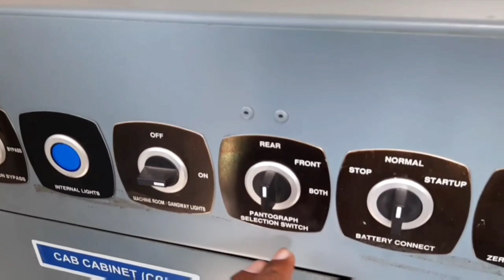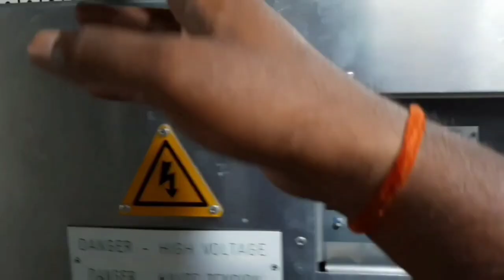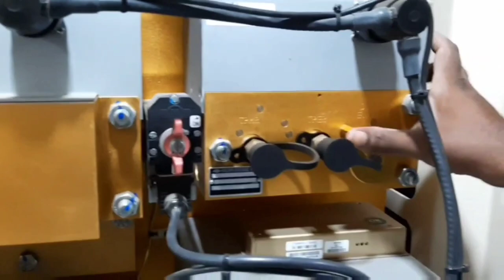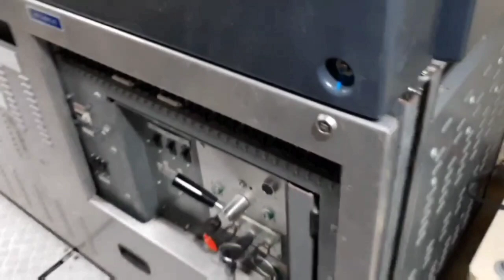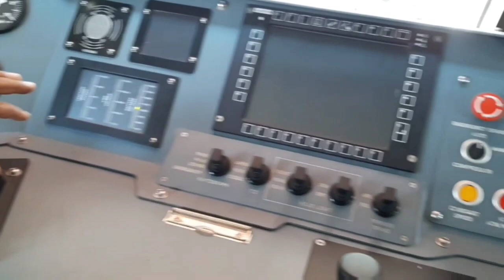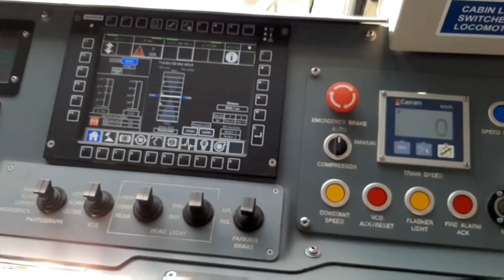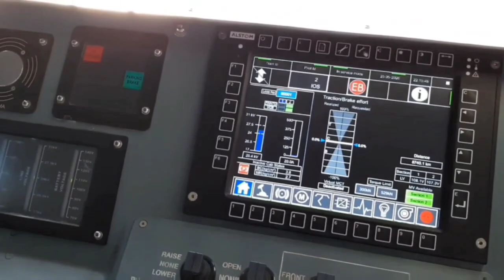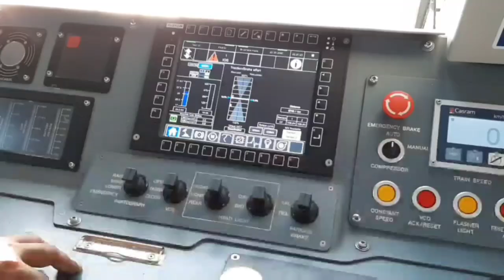wag12b locomotive startwag । 12b locomotive energizewag । 12b locomotive। India's Most Powerful Loco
WAG12 Loco Energisation
1.Operate Battery Isolation CB to normal position.
2.Check Battery Voltage on Voltmeter at LV Cubicle.
3.Move battery connect switch to Start-up position.
4. Turn, Key Switch (BL Key) to ON Position in Master Controller.
5.Move Pantograph toggle switch to raise position.
6.Check the line voltage value is within range from Line Indicator located
on Driver Desk.
7. Move the VCB open/close switch to close position.viii. Place the EBV handle in FS position for minimum 10 seconds then in
RUN position to release penalty brake.
8. Select the direction from Reverser on Master Controller.
wag12 loco at present most powerful locomotive in Indian railway
wag 12 wag12b wag 12 locomotive wag12b speed wag12 loco wag12b full speed wag12b cabin wag12 msts wag 12 study iq wag 12 inside
RAILWAYUPDATE
WAG12 starting
WAG12 locomotive startup
WAG12 startup
WAG12 PDF
WAG12 troubleshooting
WAG12 mr charging
locomotive startup

wag 12
wag12b
wag12b high speed
wag12b speed
wag12b full speed
wag12b cabin
wag12 msts
wag 12 cabin
wag 12 train
wag 12 with goods train
wag12 loco
wag 12 cab view
wag 12 speed
wag 12 at full speed
wag 12 accident
wag 12 alstom
wag 12 acceleration
wag12b first run
wag12b loco
wag12b speed test
wag 12b
wag 12b logo
wag 12b high speed
wag 12b top speed
wag 12 cab ride
wag 12 cab
wag 12 cockpit
wag 12 drawing
wag 12 driving
wag 12 engine
wag 12 electric locomotive
wag 12 train engine
wag 12 full speed
wag 12 failure
wag 12 game
railway gamestar wag 12
rail gyankosh wag 12
wag 12 horn
wag 12 high speed
wag 12 horsepower
wag 12 locomotive horn
wag 12 inside
wag 12 interior
wag 12 in msts
wag 12 in action
wag 12 inauguration
wag 12 indian railways
wag 12 in indian train simulator
wag 12 images
wag 12 locomotive
wag 12 locomotive trial run
wag 12 locomotive testing
wag 12 loco
wag 12 locomotive interior
wag 12 locomotive model
wag 12 locomotive video
wag 12 news
wag 12 latest news
wag 12 prima
wag 12 price,
wag po march 12
wag po may 12
wag 12 run
wag 12 trial run
wag 12 test run
wag 12 speed test
wag 12 sound
wag 12 startup
wag 12 saharanpur
wag 12 top speed
wag 12 trial
wag 12 update
wag 12 vs wag 11
wag 12 video
wag 12 vs wag 9
wag 11 vs wag 12
wag po march 12 2020
wag 12 locomotive 2020
60020 wag 12
wag 9 vs wag 12
wag12b locomotive
wag12b high speed
wag12b
wag12b inside view
wag12b accident
wag12b with passenger train
wag12b locomotive accident
 wag12b locomotive start
wag12b locomotive top speed
wag12b top speed
wag12b locomotive
 wag 12
wag12b high speed
 wag12
b wag12b inside view
 wag12 loco
wag12b accident
wag12 loco grounding
 wag12b locomotive accident
wag12b locomotive
wag12b locomotive inside
wag12b locomotive accident
 wag12b locomotive start
wag12b locomotive khan sir
 wag12b locomotive energize
 wag12b locomotive status
 wag12b locomotive interior
wag12b locomotive cab change
wag12b locomotive inside
wag12b locomotive accident
 wag12b locomotive start
wag12b locomotive energize wag12b locomotive status
 wag12b locomotive interior
wag12b locomotive reaction
wag12b locomotive inside
 wag 12 locomotive status
 wag - 12 locomotive accident
wag 12 locomotive location
 wag 12 locomotive dead
 wag 12 locomotive cab change
 wag 12 locomotive grounding
wag12 loco grounding
wag 9 loco energies
 wag 12 locomotive khan sir
wag 12 loco energise
 wag 12 locomotive shutdown
wag12b locomotive energize
wag 12 full speed cab ride
wag 12 double stack
 wag 12 startup sound
wag 12 passenger train
wag12 loco grounding
wag 12 locomotive check
wag12b locomotive energize
wag 12 locomotive startup
wag 12 horn
 wag 12 acceleration
wag12b accident
wag 13 locomotive
wag 12 drawing
wag 11
waq 12 passenger train
 wag 12 drawing
 wag 11